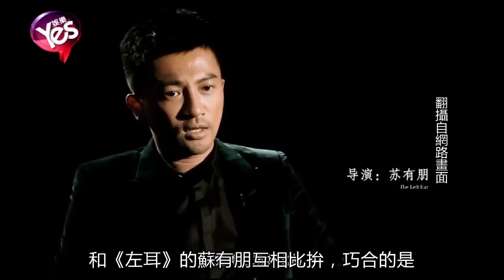【4年前】金馬國片表現亮眼 蘇有朋、陳玉珊爭新導演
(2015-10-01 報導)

第52屆金馬獎入圍名單今日揭曉，其中侯孝賢導演十年磨一劍的《刺客聶隱娘》入圍11項是最大贏家，先前已橫掃台北電影節、由張作驥執導的《醉‧生夢死》也入圍10項，另外《百日告別》、《念念》也分別入圍3項，金馬執委會執行長聞天祥表示，本屆台灣電影共入圍42席次，可說是近年來表現最佳。此次最佳劇情片與最佳導演的入圍名單相差無幾，張作驥導演的《醉生夢死》、侯孝賢《刺客聶隱娘》、萬瑪才旦《塔洛》以及賈樟柯的《山河故人》都獲得雙料提名，由郭富城主演的港片《踏血尋梅》入圍最佳劇情片，而徐克則憑《智取威虎山3D》再度入圍最佳導演獎項。此外，今年金馬獎最佳新導演獎，出現了破億電影《我的少女時代》導演陳玉珊，和《左耳》的蘇有朋互相比拚，巧合的是兩部片都是懷舊成長題材，兩人卻導出了不同的韻味。